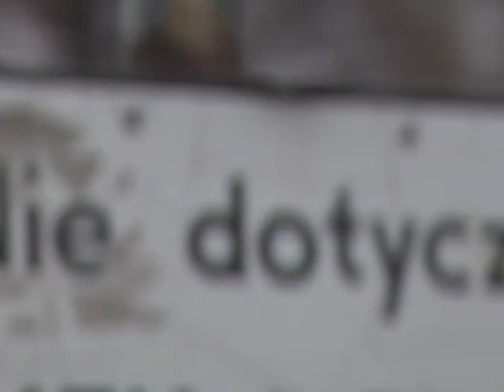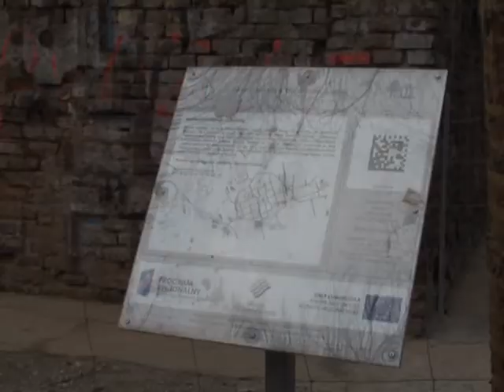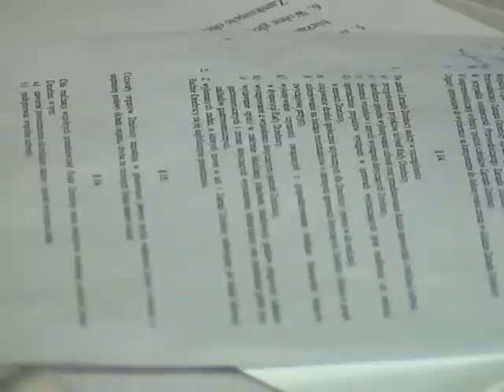Wodzisławski Program Informacyjny - grudzień 2012